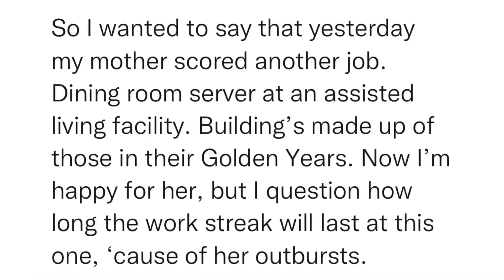SitRep1694 | 20 October, 2023, 00:12